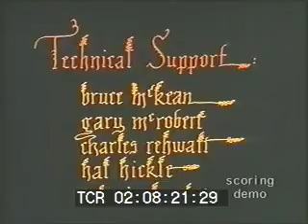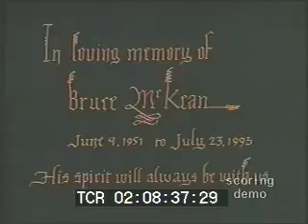Daniel Platzman - Mr. Resistor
This is my film scoring senior project at Berklee.